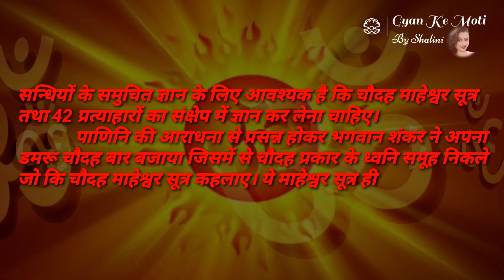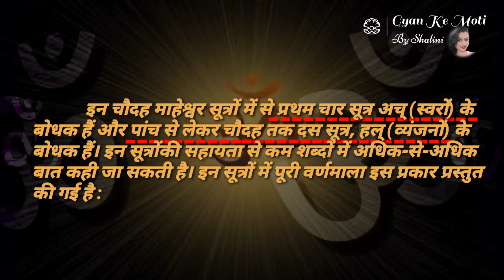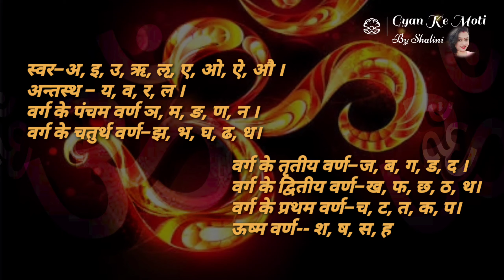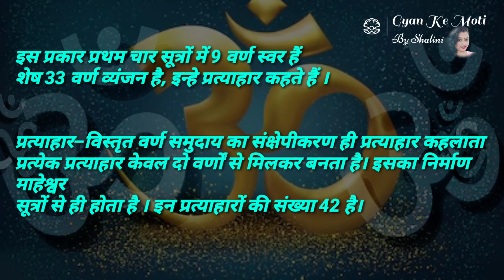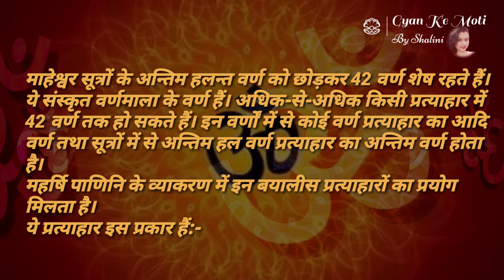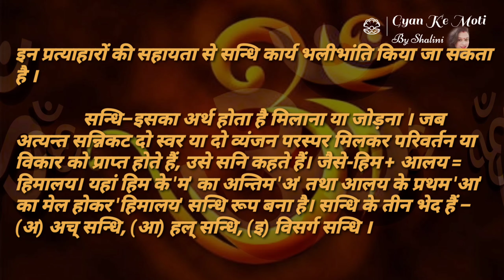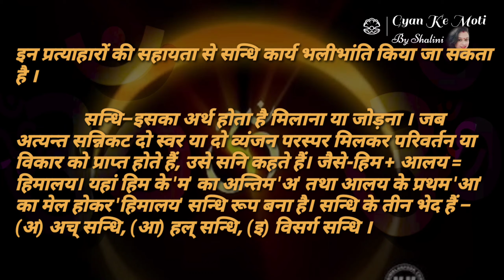UPTET || संस्कृतव्याकरण || संधि प्रकरण || 14 माहेश्वर सूत्र || UPTET,CTET,PRT,PGT,TGT,B.ED.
सुप्रभात,

          मैं शालिनी आप सभी का स्वागत करती हूं आपके अपने शैक्षिक एवं ज्ञानवर्धक चैनल ज्ञान के मोती में।आज के वीडियो में मैं उत्तर प्रदेश शिक्षक पात्रता परीक्षा 2021 के संदर्भ में कक्षा 6 से 8 उच्च प्राथमिक स्तर शिक्षण कार्य हेतु प्रश्न पत्र द्वितीय का  संस्कृत व्याकरण से 14 माहेश्वर सूत्र तथा 42 प्रत्याहारों की तालिका के साथ अध्ययन लेकर आई हूं। जिनके अध्ययन से आपको सहायता मिलेगी अपने प्रिपरेशंस अच्छे से कर सकेंगे।
        आशा करती हूं आपको यह वीडियो पसंद आएगा अगर आपने मेरे चैनल को अब तक सब्सक्राइब नहीं किया है तो जरूर करें और बैल आइकन को जरूर दबाएं ताकि मेरे हर नए वीडियो के आने की जानकारी आपको सबसे पहले प्राप्त हो सके आप सभी की सफलता की मंगल कामना के साथ शालिनी।
 धन्यवाद।

UP TET 2021 HINDI |  UPTET Practice 01 UPTET  एक नई शुरुआत/uptet best online /uptet class/uptet
UP TET 2021 Hindi /UPTETHindi preparation/uptet Hindi online class/UPTETHindi best class/Uptet hindi